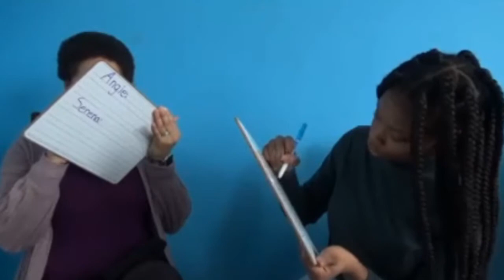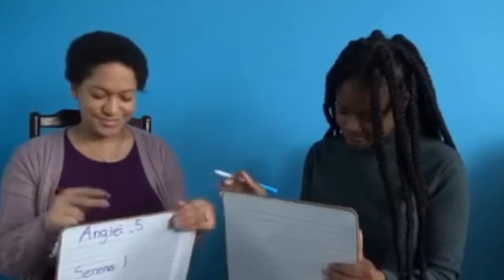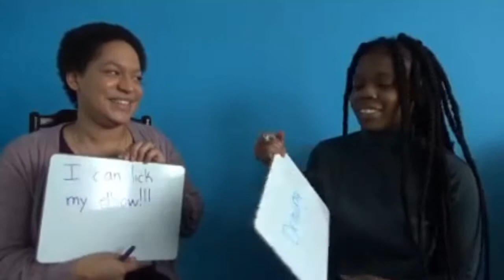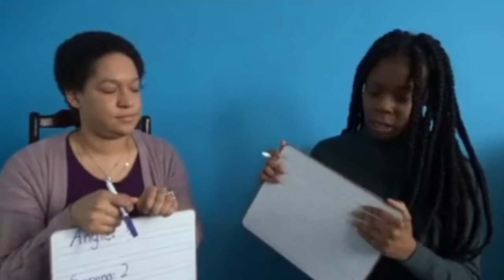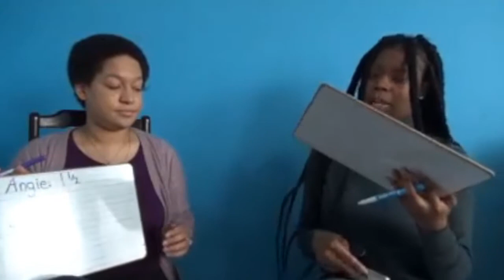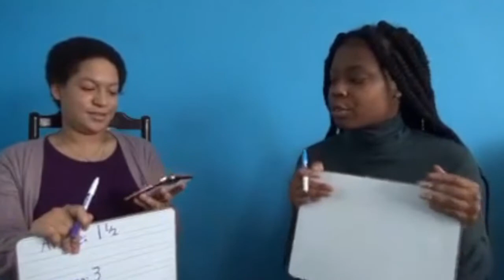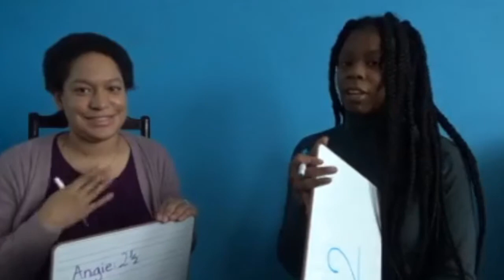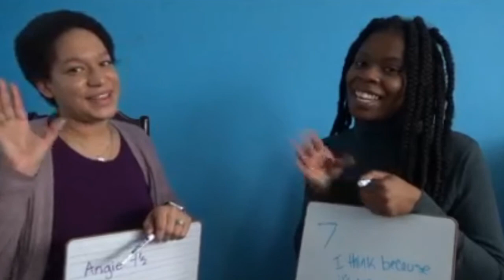Lets Chat: Bestie Who Knows Who Best Challenge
This week on our Let's Chat, we challenge each other to see who knows who better with basic questions! Leave your questions in the comments for Part 2!